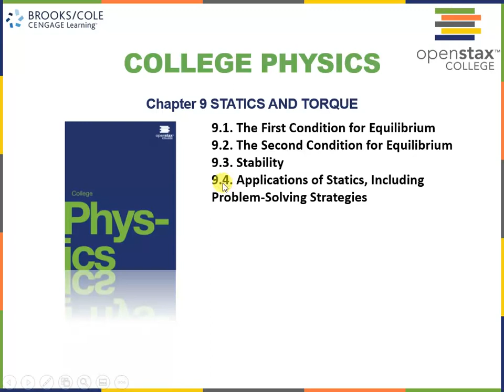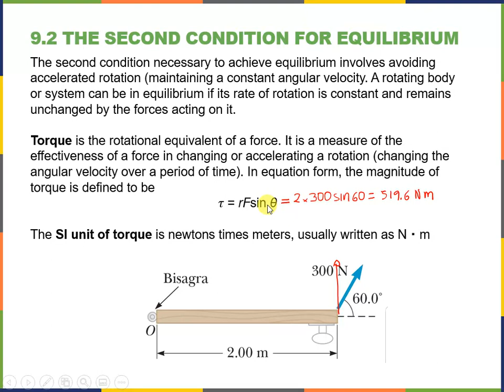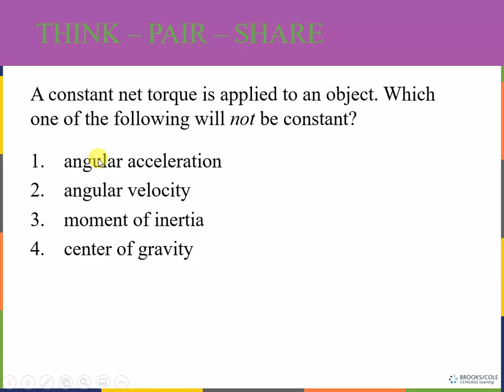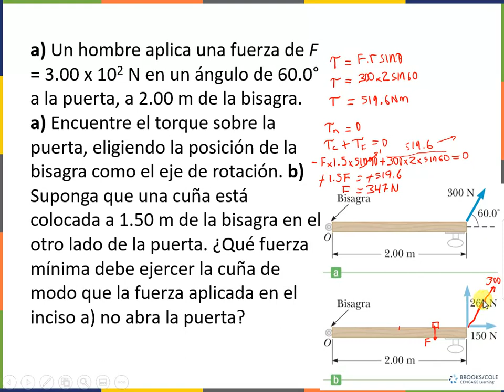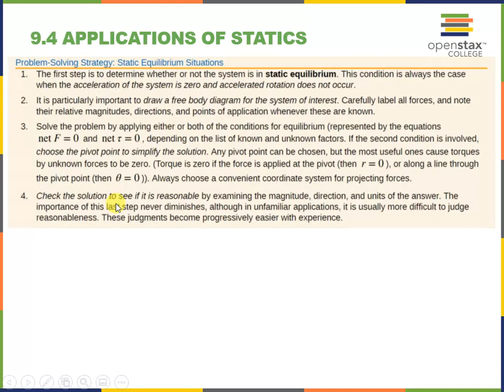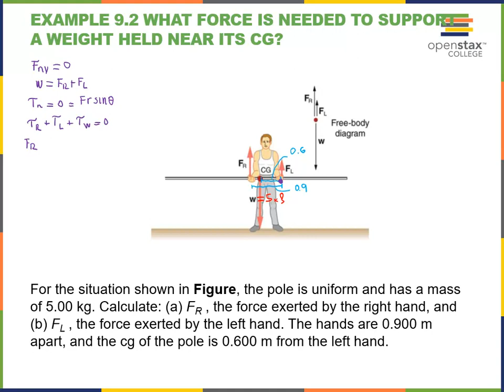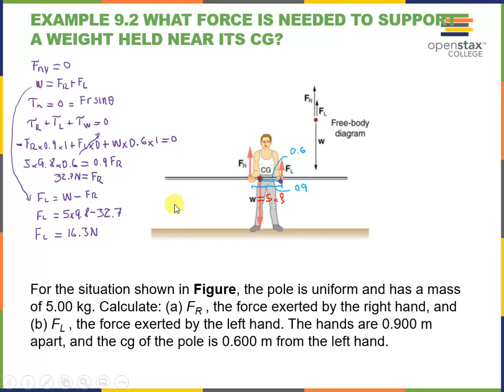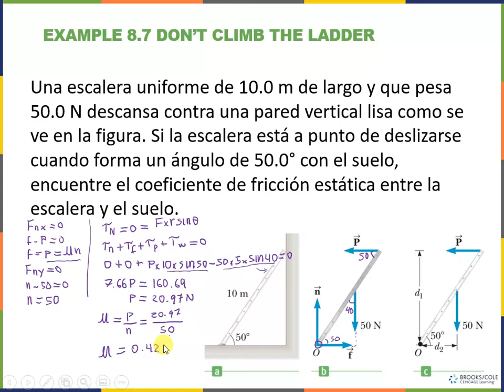chapter 9 1-4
PHYSICS OPENSTAX